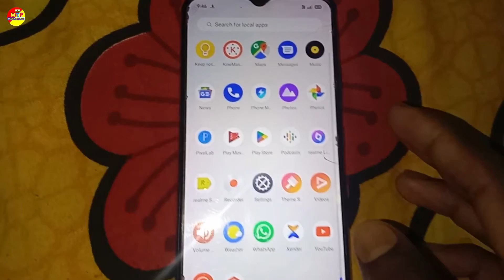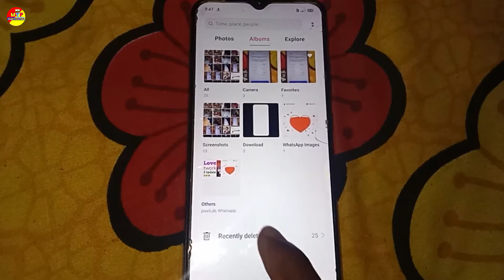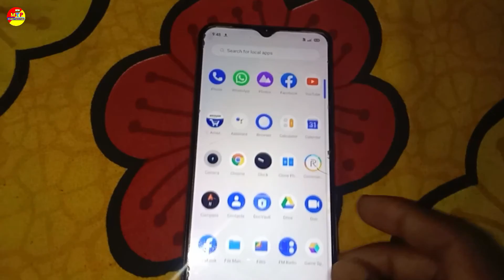How to recover deleted photos | Delete photo wapas kaise laye ! Delete photo recovery 2023